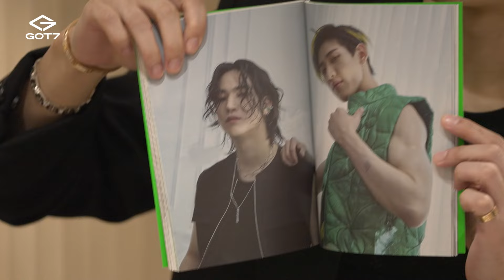GOT7 EP 《GOT7》 UNBOXING🎁